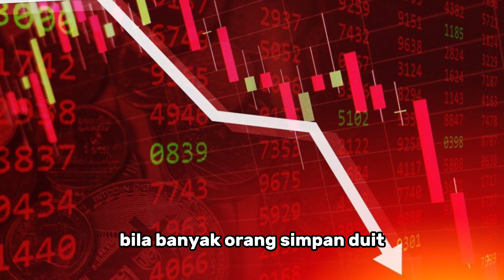Pengeluaran KWSP Lagi? Apa kesan kepada ekonomi Malaysia?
Perasan tak dalam 2 ke 3 tahun ini harga barang cepat naik? Walaupun 50 sen naik pun rasa sampai ke tekak.

Pernah terfikir apa punca harga barang semakin naik?

Ada beberapa pakar ekonomi pun beri pandangan KWSP antara punca harga barang naik.

Apa pendapat anda? Adakah pengeluaran KWSP itu jalan terbaik atau tidak? Komen di bawah